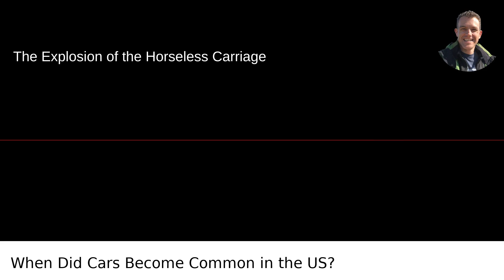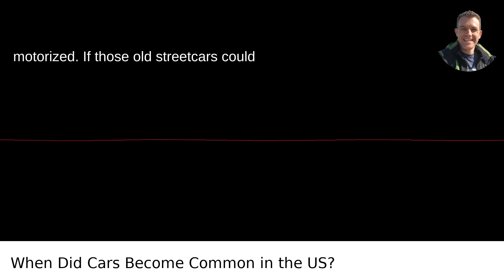When Did Motor Cars Become Commonplace In The USA What Was The Mode Of Commuting Before That?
I answered this question on Quora My video answer to the question: When Did Motor Cars Become Commonplace In The USA What Was The Mode Of Commuting Before That?